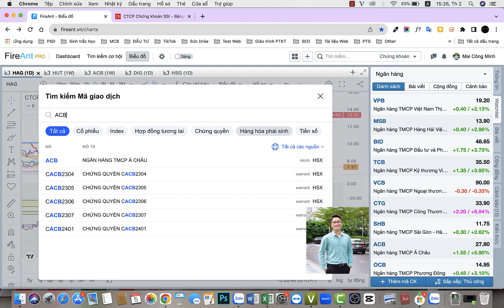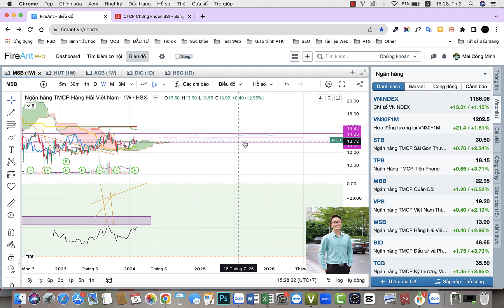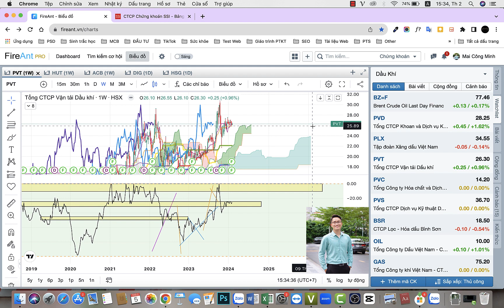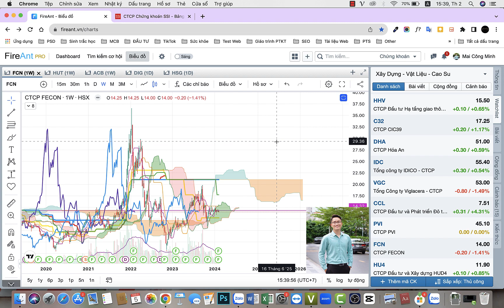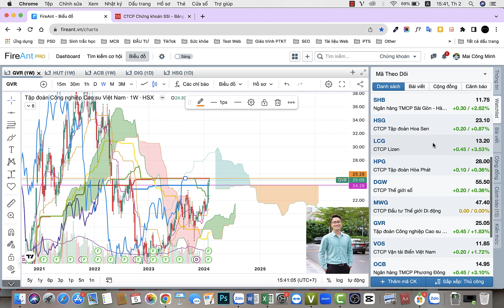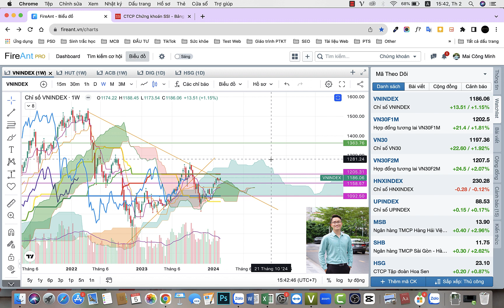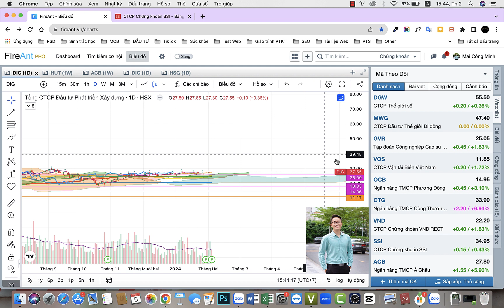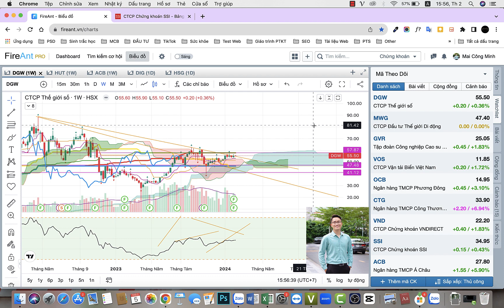Thị trường 5 2 2024| Từ nền nào bank bật mạnh?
Chào mọi người, mình là Minh. Mình thường phân tích thị trường dựa vào các chỉ báo kỹ thuật và kinh nghiệm của mình.
Cần xem mã nào anh chị em có thể để lại bình luận, mình sẽ trả lời sớm.

Ngoài ra bên mình hiện đang tư vấn và uỷ thác chứng khoán, ace nào muốn hợp tác có thể liên lạc theo thông tin bên dưới:

TUYỂN CỘNG TÁC VIÊN MÔI GIỚI TOÀN QUỐC

0:00 nhận định thị trường